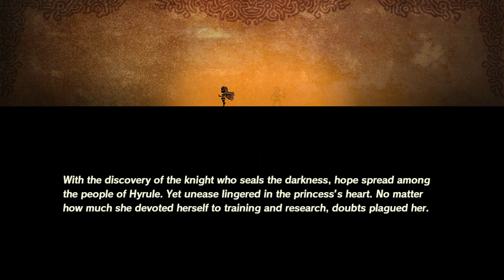The Road Home, Besieged (Part 1) ~ Chapter 3: The Road Home, Besieged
With the discovery of the knight who seals the darkness, hope spread among the people of Hyrule. Yet unease lingered in the princess's heart. No matter how much she devoted herself to training and research, doubts plagues her.